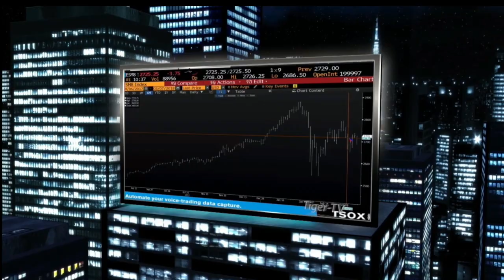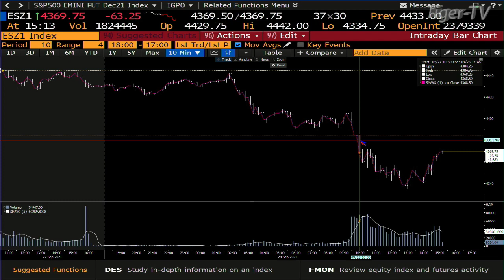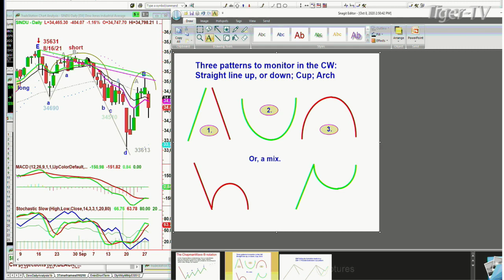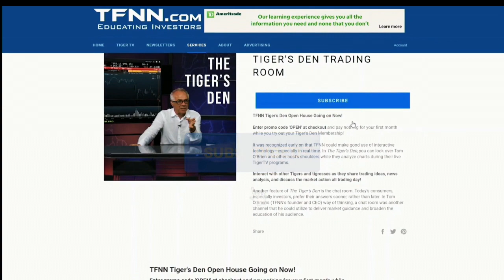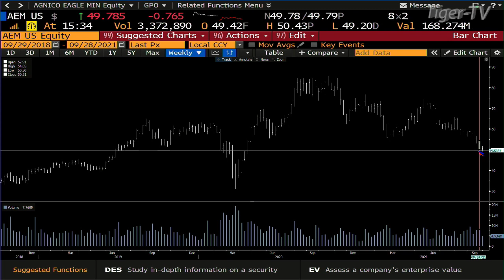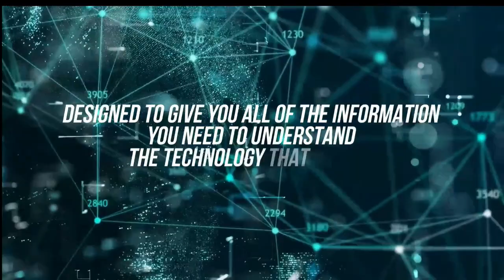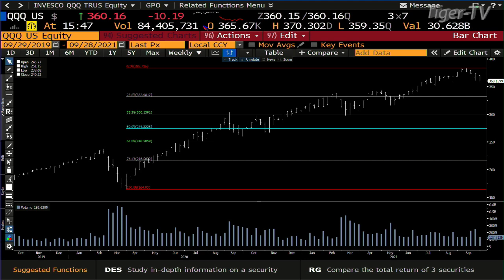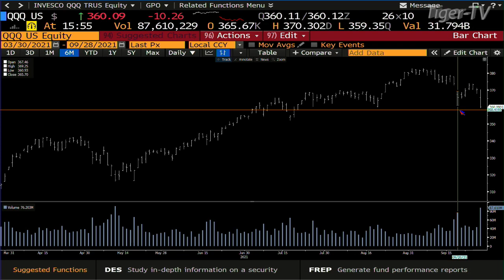September 28th The Tom O'Brien Show on TFNN - 2021